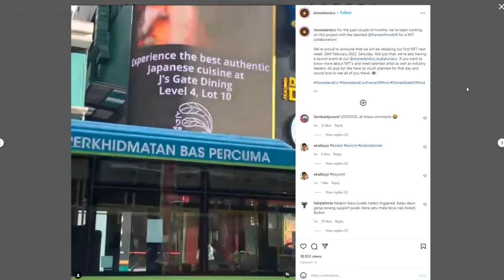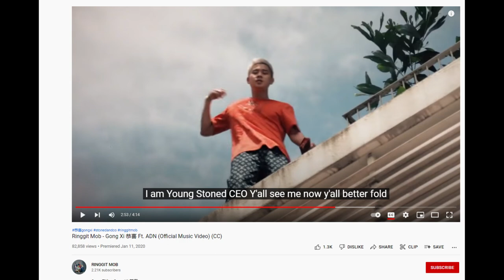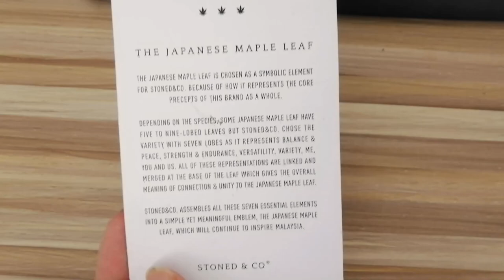Stoned & Co NFT + Unboxing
I accidentally earned a whitelist to Stoned & Co's NFT. Stoned & Co. NFT holders get to receive exclusive merchandise. Check out their NFT events and streetwear products!